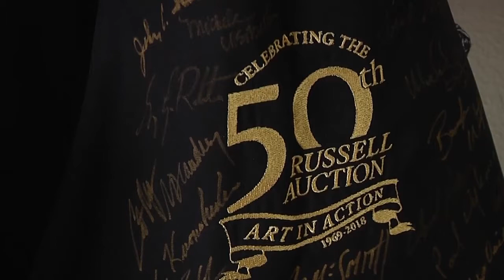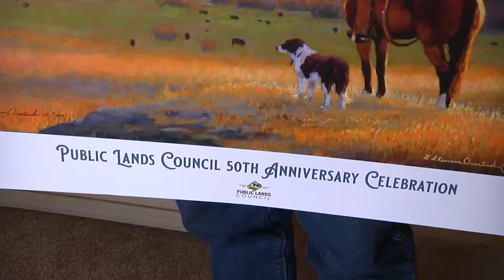Montana Ag Network: Montana artist captures the heritage of public lands ranching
Since 1968, the Public Lands Council (PLC) has represented the more than 22,000 cattle and sheep producers who hold public lands grazing permits across the nation.

To commemorate the organization's 50th Anniversary, the group enlisted a Montana artist to capture the spirit and heritage of the West.

The group commissioned artist Steven Oiestad to create a piece of artwork to showcase their 50 years of advocacy. Oiestad, who calls Fort Shaw home, knew he was up to the task to pay tribute to the nation's ranchers.

“Having grown up on a ranch near Big Timber, I can appreciate the landscape as well as the cowboys and ranchers that work it,” said Oiestad. “That’s my inspiration. I admire what they do as far as taking care of the land. I understand that ranchers take better care of the land than most people.”

For the PLC, it was important to choose an artist with ties to the west who also understood ranching.

“Both cattle and sheep graze on public lands. We wanted to feature the heritage and culture of western ranching. Who better to partner with than Steven Oiestad out of Fort Shaw.”

The creative inspiration for the oil pastel painting came from across the Big Sky State.

“I look for a beautiful background,” said Oiestad. “The ranch that is in the background of the painting is down by Red Lodge. The painting is a compilation of four or five different things. The dog came from one picture. The horse and rider came from another. The background of the mountains, everything comes from different places in the state.”

For Great Falls native and PLC employee Allie Nelson, having a Montana connection in producing the artwork was a way to support other Montana businesses.

“We also partnered with Advanced Litho Printing out of Great Falls to do all our printing,” said Nelson. “We wanted it to be produced in Great Falls, so Steven could go into the print shop and check out the proof and make sure the colors and specs are exactly what he loves. This is one thing we are so excited for in celebrating our fiftieth anniversary. This is truly a priceless piece, and we are so excited to give these to registrants as a thank you for celebrating our public lands ranching heritage.”

The Public Land Council's 50th Annual meeting will be held September 26-29 in Park City, Utah. Artist Steven Oiestad is looking forward to attending the event and mingling with ranchers from across the nation.

“It’s something I'm really looking forward to,” said Oiestad. “I’m looking forward to meeting all the PLC members, which should be exciting for me. It could be a great opportunity to create contacts for future work, which would be great!”

For more on the commemorative artwork and ranchers interested in attending the 50th Anniversary meeting, please visit the Public Lands Council's website.